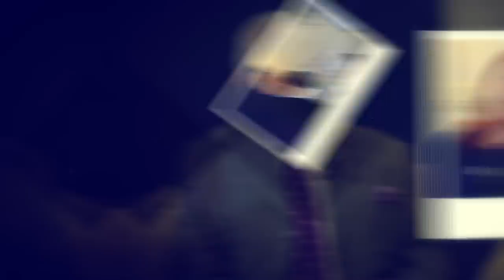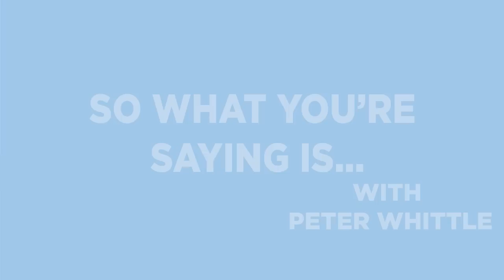Theodore Dalrymple: Britain's Vanishing Culture & Character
This week's guest on "So What You're Saying Is..." is Theodore Dalrymple, the English writer, doctor and psychiatrist.

Dalrymple is a contributing editor to City Journal, published by the Manhattan Institute, where he is the Dietrich Weismann Fellow.  In addition to City Journal, his work has appeared in The British Medical Journal, The Times, The Observer, The Daily Telegraph, The Spectator, The Salisbury Review, National Review, New English Review, and Axess magasin. He is the author of a number of books, including Life at the Bottom: The Worldview That Makes the Underclass; Our Culture, What's Left of It; and Spoilt Rotten: The Toxic Cult of Sentimentality.

In his writing, Dalrymple frequently argues that the socially liberal and progressive views prevalent within Western intellectual circles minimise the responsibility of individuals for their own actions and undermine traditional mores, contributing to the formation within prosperous countries of an underclass afflicted by endemic violence, criminality, sexually transmitted diseases, welfare dependency, and drug abuse. Much of Dalrymple's writing is based on his experience of working with criminals and the mentally ill.